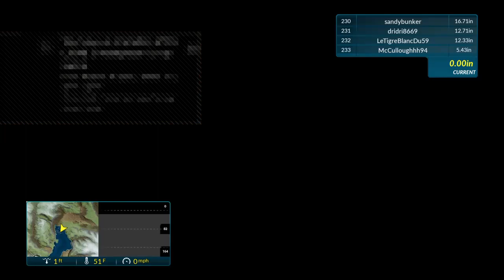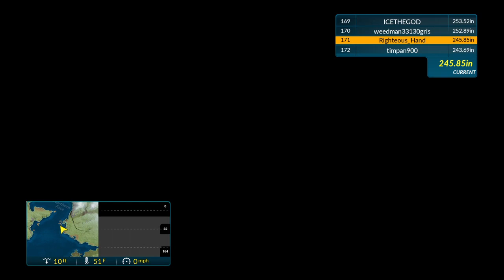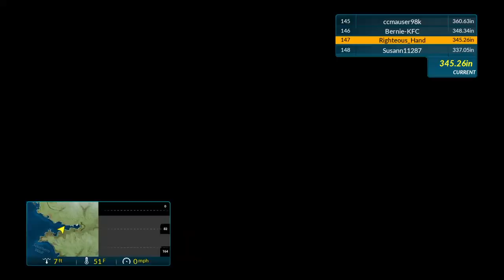Fishing Sim World | Gameplay | ps4 | Bass Bass Baby...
Greetings! Welcome back to the stream.